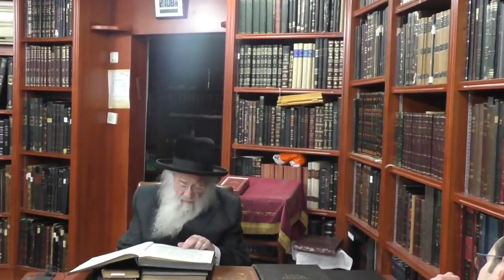הרב אברהם יפה שלזינגר • ראב"ד ג'נבה • פרשת במדבר